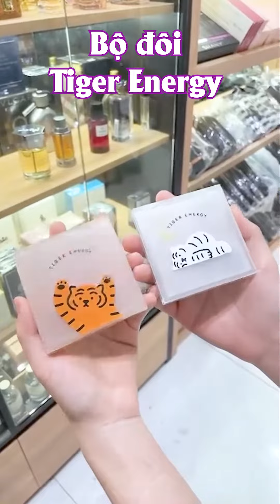BST bảng mắt Etude House xinh lung linh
𝑇ℎ𝑖̀ 𝑟𝑎 𝑚𝑢̀𝑎 𝑥𝑢𝑎̂𝑛 ℎ𝑜𝑎 𝑛𝑜̛̉
𝐿𝑎̀ 𝑣𝑖̀ 𝑏𝑎̉𝑛𝑔 𝑚𝑎̆́𝑡 𝐸𝑡𝑢𝑑𝑒 𝐻𝑜𝑢𝑠𝑒 đ𝑎̃ 𝑣𝑒̂̀
🏰 Nhà 𝙓𝙪𝙠𝙖 vừa cập bến bộ bảng mắt cực xinh yêu của nhà EtudeHouse cho các tín đồ makeup đâyyyy
- Với thiết kế 9 ô tiện lợi và gọn hàng giúp nàng dễ dàng mang đi và thao tác mọi lúc mọi nơi.
- Chất phấn lì mịn, lên màu rõ và ít bụi. Bột nhũ nhuyễn mịn mang đến sự tự nhiên, không vón cục.
- Nhiều tone màu xinh lung linh, vừa lì vừa nhũ lấp lánh đa dạng nhiều phong cách makeup từ đơn giản đến sexy quyến rũ, cho nàng tỏa sáng và thu hút mọi ánh nhìn.
👉 Nếu nàng cũng say đắm các em phấn mắt nhà Etude House như 𝙓𝙪𝙠𝙖 thì nhanh tay inbox chốt đơn liền nha!!
BST bảng phấn mắt Etude House:
- Cookie Chips
- Tiger Joyful
- Tiger Sleepy
- Muhly Romance
🏡Địa chỉ: 107 Trần Hữu Trang Q.Phú Nhuận
✅Hàng chính hãng - Nói không bán mỹ phẩm Fake - Kịch liệt tẩy chay mỹ phẩm Fake
💋 Cung cấp sản phẩm makeup và skincare giá tốt nhất thị trường
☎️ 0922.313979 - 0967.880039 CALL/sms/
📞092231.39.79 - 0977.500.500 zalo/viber